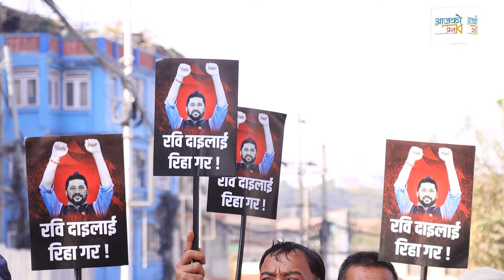रवि पक्षधरकाे आन्दाेलन तुहिएकै हाे ? काठमाडौमा देखियाे हरिबिजाेग||Rabi Lamichhane||Rohit Bhandari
Guest :
Camera:Arjun B.K
Editing: Anush B.C